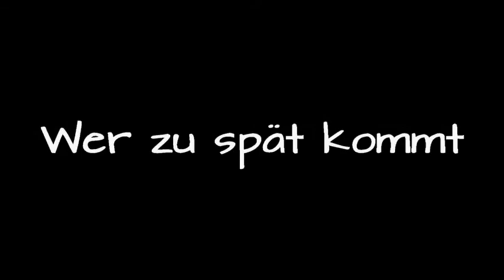Karl-Heinz Klappoth Vernissage 23.04.2017